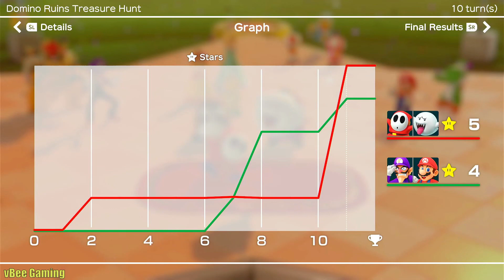Super Mario Party - Partner Party (Team Shy Guy Vs Team Waluigi) - Domino Ruins Treasure Hunt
Game Mode: Partner Party (Team Shy Guy VS Team Waluigi)
Team Shy Guy: Shy Guy, Waluigi
Team Waluigi: Waluigi, Mario
Stage: Domino Ruins Treasure Hunt
Duration: 10 Turn

Please refer to the link below for other interesting videos.